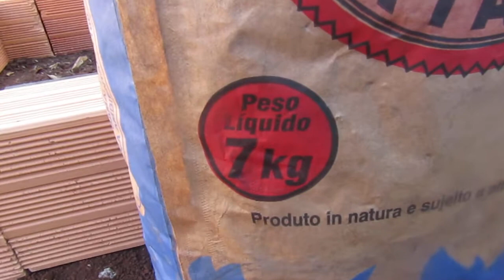Costelão assado com 1 saco de carvão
Costelão de aniversário da minha esposa Rosa Maria Braatz da Silva